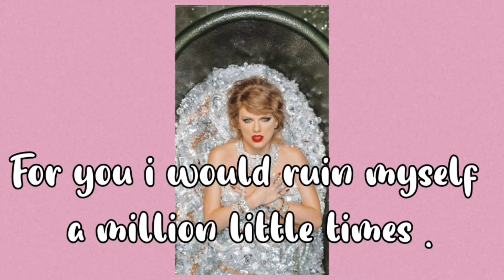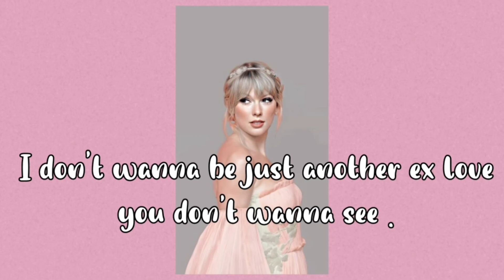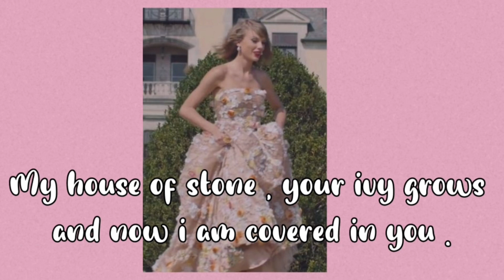30+ Taylor Swift songs lyrics Captions.